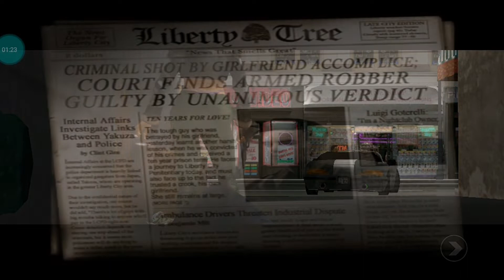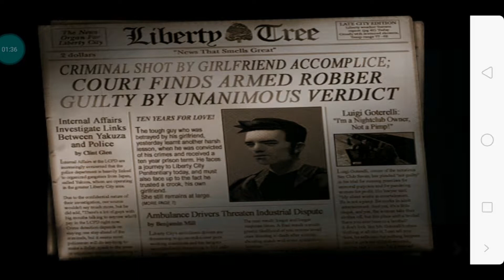[தமிழ்] GTA:3 விளையாட போறோம் மாப்பிள்ளை! part 1